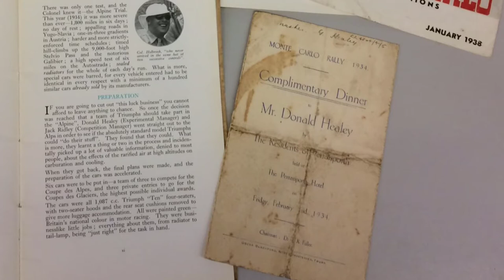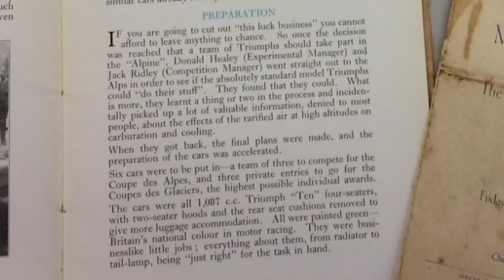The Donald Healey Motor Company - Part 1: Donald Healey and Sons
A quick look at Donald Healey's early life, how he came to create a business that became famous around the world and the part played in its success by his two sons, Geoff and Brian.

This short film supports our exhibition of the Healey archive collection, Cars for Speed and Glamour,   on show at Warwickshire Museum until March 2022.